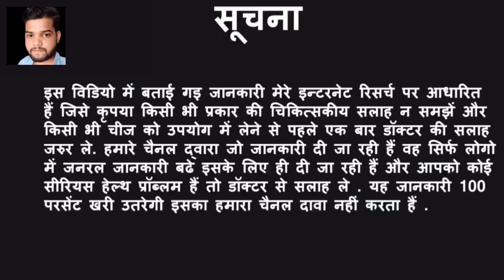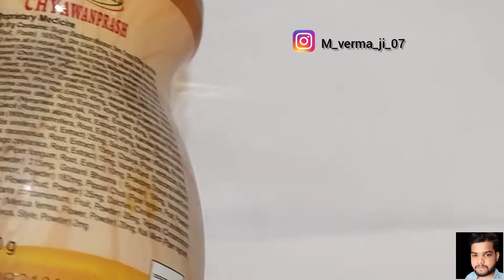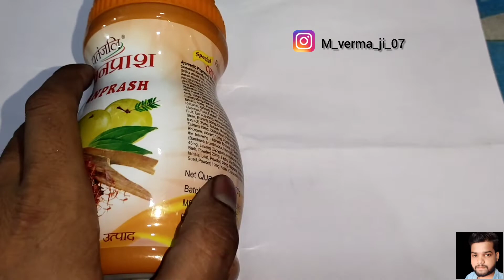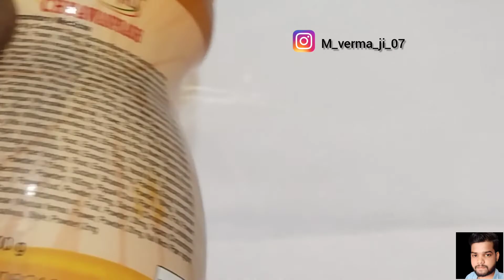Patanjali Chyawanprash use Review Benifit Side Effect//सबसे सस्ता चमनप्राश केवल 145 रू में